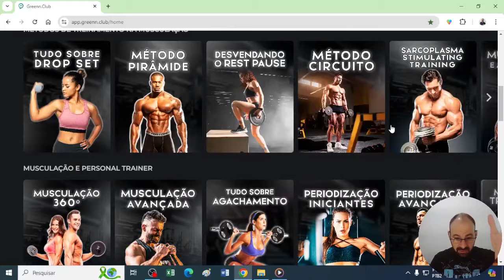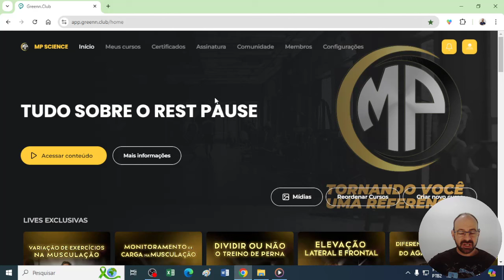DROP SET NO LEG PRESS PARA MULHERES!